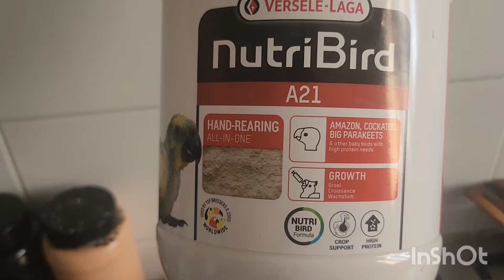HOSPITAL 🚑 RUTINA de MAÑANA 🧽 que a PASADO? os cuento TODO!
Hola familia empezamos con los SUMMERVLOGS ♥️
rutina de limpieza ❤️🏡💪🧽
Limpieza de piscina
os contamos cosas importantes
vamos al campo
como esta coquito

OS QUEREMOS 3000💛